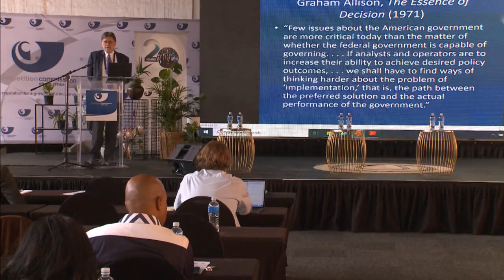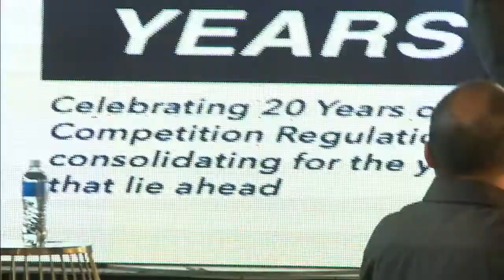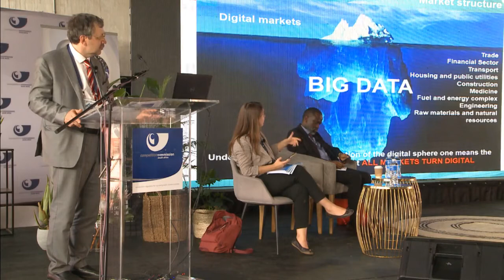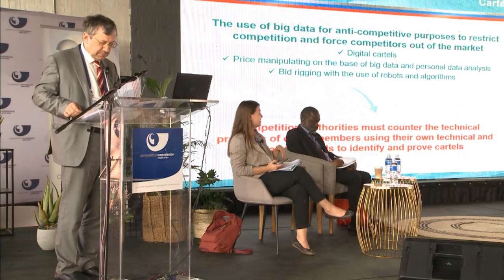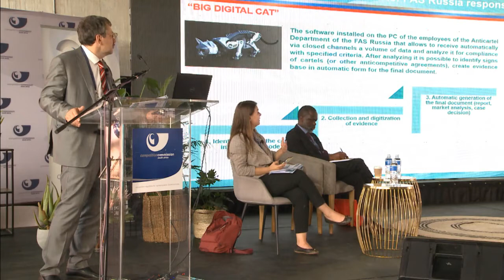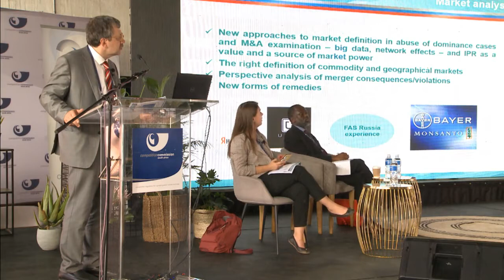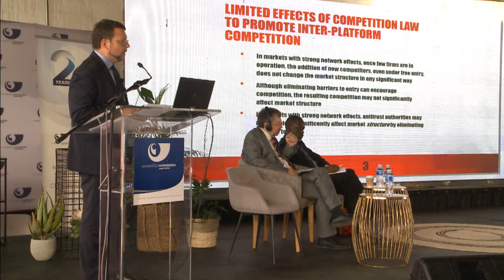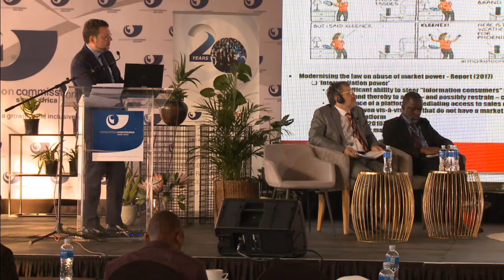Competition Commission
Thirteenth Annual Competition Law, Economics & Policy Conference